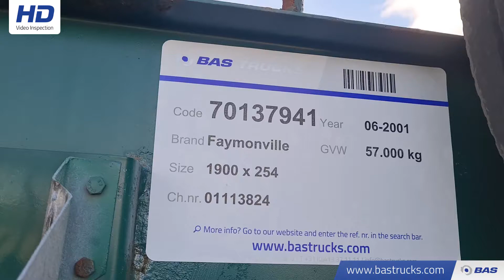70137941 Faymonville STZ4 WAA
Faymonville STZ4 WAA